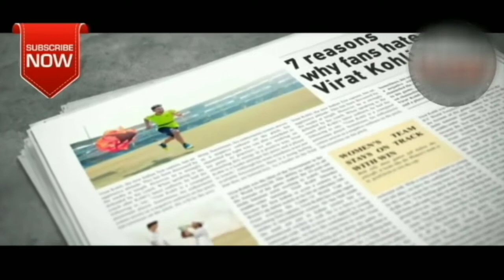Virat - The Run Machine I Official Trailer I Virat Kholi [Straight Drive]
Straight Drive

Virat - The Run Machine Official Trailer
Virat Kholi